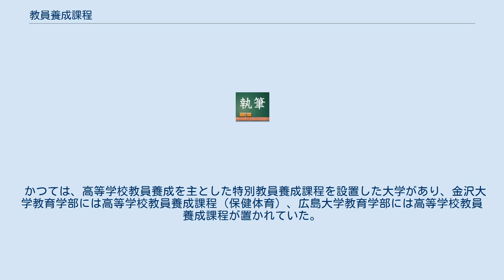教員養成課程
教員養成課程（きょういんようせいかてい）とは、教師を目指す学生のために大学に設置されている課程のことで、おもに教員養成が主目的とされている教育学部(教員養成系教育学部。
国立大学が主)に設置されているが、高等学校の専門学科教員養成を目的に教育学部以外に教員養成課程を設置している大学もある。
 教員養成系教育学部では従来教員養成課程しかなかったが、ゼロ免課程の登場以来、対比して使われるようになった。
 課程とは、カリキュラム面からみた履修形態のこと（課程制を参照）。
教員養成系教育学部では、学問内容でなく課程で学生を分類したほうがカリキュラム上好都合なため、学科を置かず学生を課程に所属させていることも多い。
ただしこれとは別に、高校まででいう教科単位での組織（「専攻」など）も存在しており、卒業研究などではこの単位で行うことも多い（とはいえ、講座制でなく学科目制が大半であり、常に教員や学生が教科単位でまとまっているわけではない）。
 主なものに、小学校教員・中学校教員・障害児教育教員・幼稚園教員・養護教諭などの養成を専門とした大学の教育課程がある。
専門性を持った教員を養成することを目的として、系・専攻・コースごとに分けて教育を行っている場合もある。
 かつては、高等学校教員養成を主とした特別教員養成課程を設置した大学があり、金沢大学教育学部には高等学校教員養成課程（保健体育）、広島大学教育学部には高等学校教員養成課程が置かれていた。